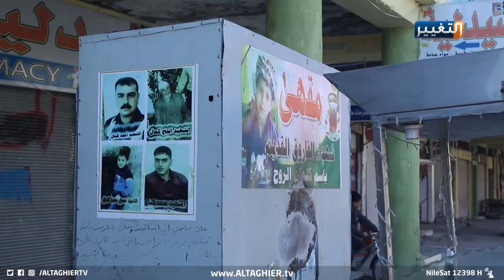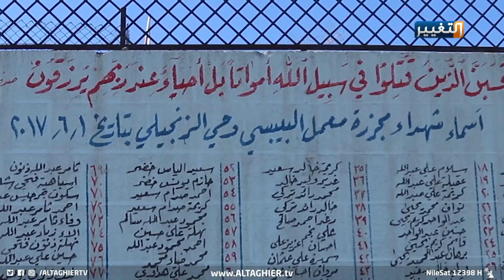جدار الموت في الموصل يروي قصصا مبكية | تقرير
بعد 4 سنوات على التحرير.. أهالي الموصل ينتظرون التعويض وسط صمت نيابي
كل شارع وزقاق في الموصل يحمل قصص الحرب وآلامها، ولايزال سكان هذه المدينة يعانون حتى اليوم، الاف الشهداء دون تعويض لذويهم او مستحقات وحال عوائلهم وايتامهم في أتعس حال